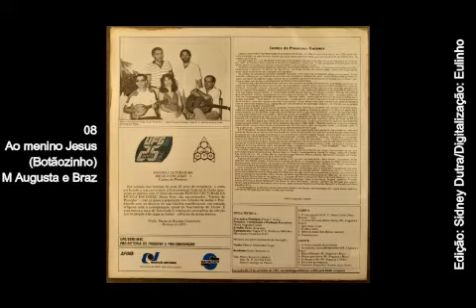CANTOS DE PRESÉPIO - 08 - Ao menino Jesus (Botãozinho) - 1985